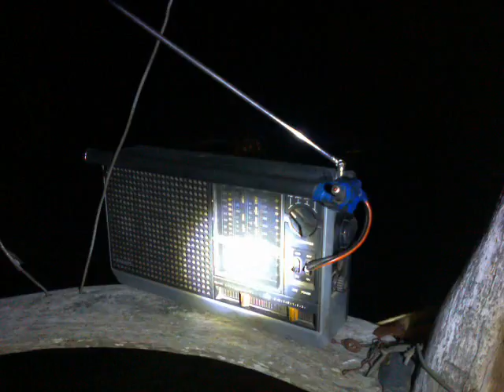David Suzuki, Xmas/New-Year Address (Part 1 of 4).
I first heard this on Christmas Eve an Lunchtime, on ABC Radio National's Science Show.

   The Speech was recorded in March 2016, at "Womadelaide" in South Australia.

   This recording commences with something Barrak Obama said when he was first elected, 8 years ago.